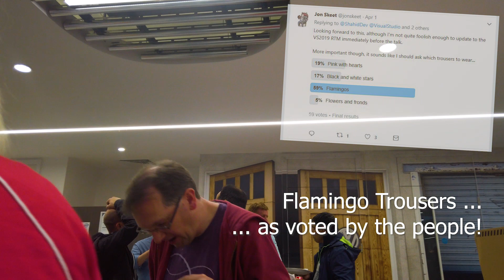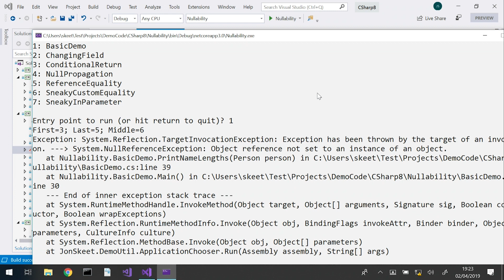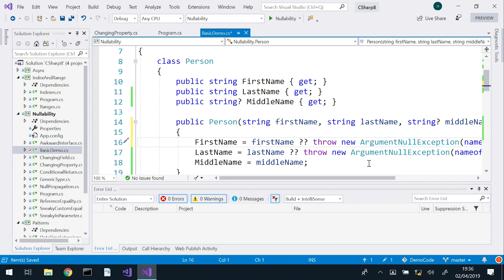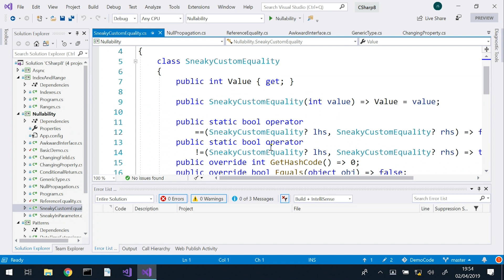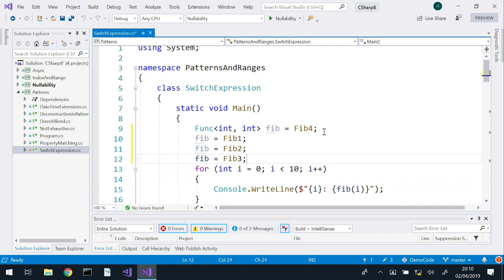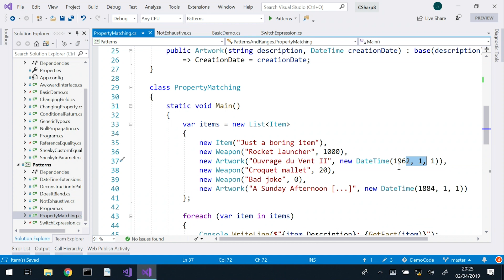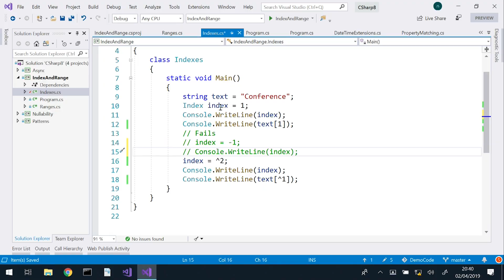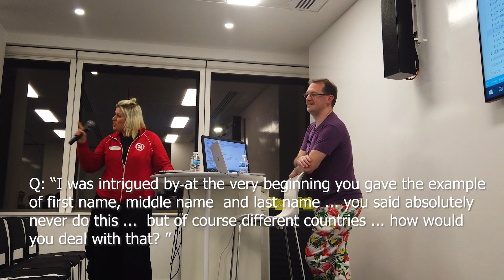✅ Jon Skeet talks about C# 8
Jon Skeet visited Milton Keynes, UK on 4 April 2019.

Jon talks about new C# 8 language features including:-

Nullable Reference Types (0:4:42)
Switch Expressions (1:00:05)
Recursive Pattern Matching (1:13:50)
Indexes and Ranges (1:25:10)

There is a high-pitch background noise midway through talk, this was a fan in the adjacent AV equipment (sorry, it was live at the event).